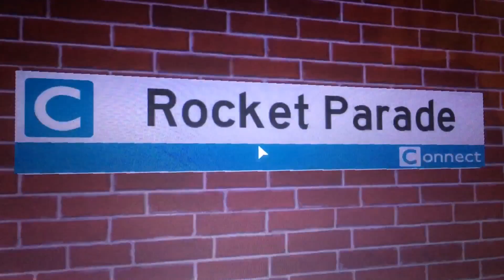AB Trains’s Christmas Countdown Day 3 - Trains At: Rocket Parade | 3/12/18